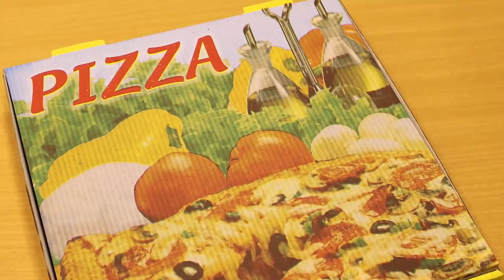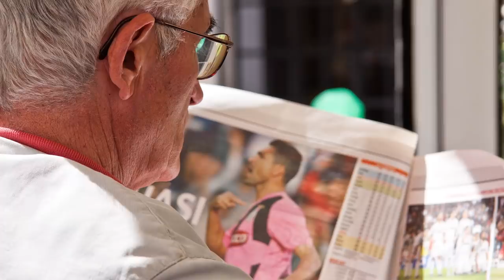Woman Offers Homeless Person Pizza and Later Come to Know He is not Homeless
A woman was on her trip to the USA. She came to visit from France. The woman was on a trip to some sightseeing in the streets of New York when she felt an appetite to eat something. She went to a fast food cafe and got a pizza. On the way back to the hotel she saw a homeless man trying to get something to eat from the trash. She thought of helping him but she didn't have any money because she only had Debit Card to pay her expenses. She offered the homeless this pizza and apologized that she couldn't do more. The homeless happily accepted it. In the next days, she was stopped by one of the staff members of the hotel and shown a newspaper in which she was offering a homeless person pizza. She read the headline in which it was written that the person was not homeless than she came to know his reality.

For Brand Promotion and other Queries